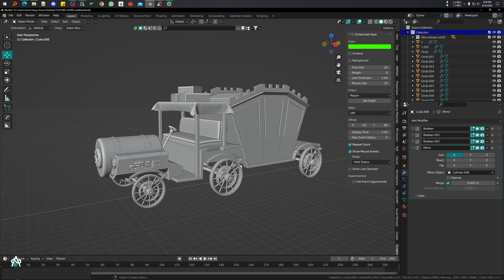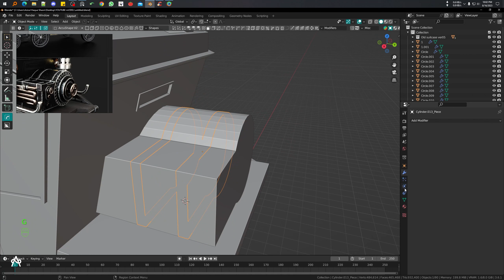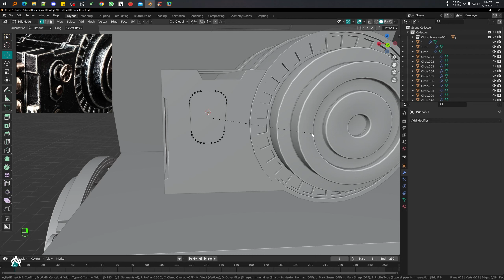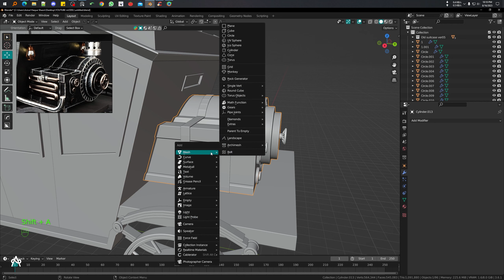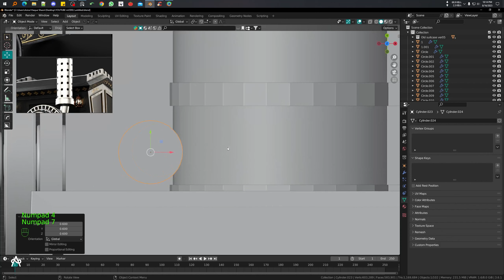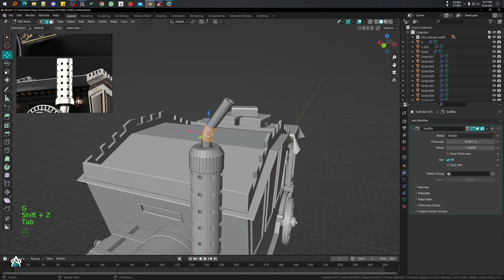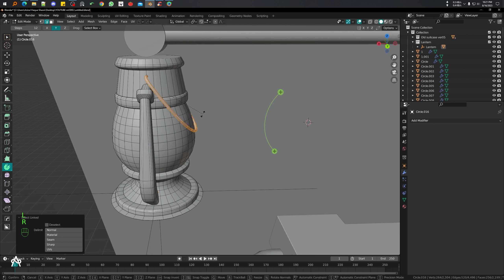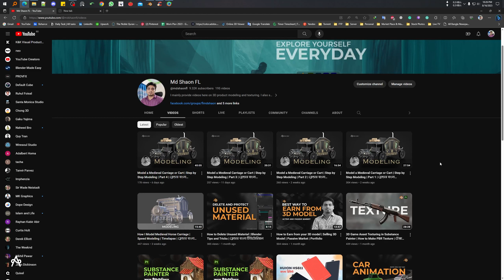Model a Medieval Carriage or Cart | Step by Step Modeling | Part 5 | ব্লেন্ডার বাংলা টিউটোরিয়াল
ভিডিও যেই পেইড ভিডিও এর কথা বলা হয়েছে। সেটা আপাতত বন্ধ আছে।